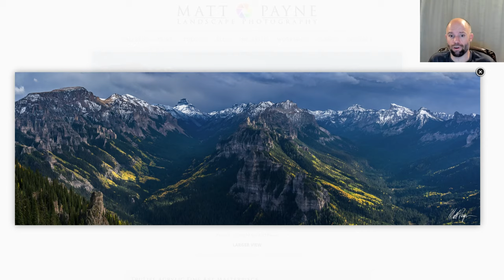Stories Behind the Artwork: Big Blue Wilderness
Here is the story behind my photograph, "Big Blue Wilderness."

I have always appreciated the amazing fall color scenes available at Silver Jack Reservoir east of Ridgway, Colorado. I strive to obtain photographs that no other photographer has. This represents such an image. I wanted a view of the totality of the Big Blue Wilderness - both the Middle Fork Cimarron valley (right) and the East Fork Cimarron valley (left). The East Fork Cimarron terminates with the massive 14,309 ft. Uncompahgre Peak (a 14er), accentuated by amazing cliffs and fall colors along the valley. The Middle Fork Cimarron terminates with an impressive view of both 13,642 ft. Redcliff and 13,656 ft. Coxcomb Peak. Along the right valley is the impressive combination of 12,742 ft. Dunsinane Mountain and 13,144 ft. Precipice Peak. This may be one of the grandest panorama scenes I've witnessed in my life.